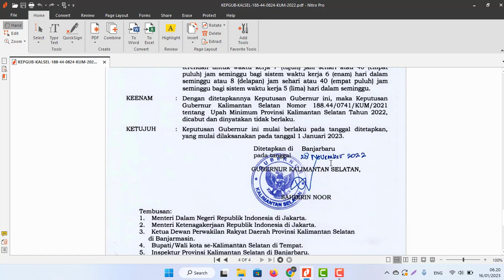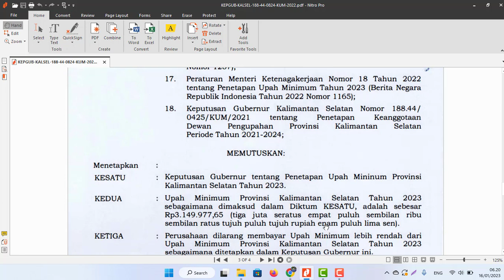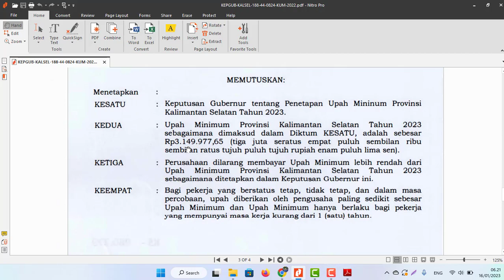UPAH MINIMUM PROVINSI (UMP) DAN UMK KALIMANTAN SELATAN TAHUN 2023